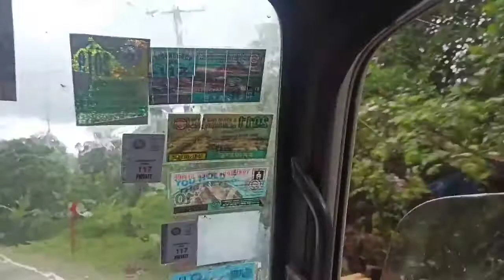monday work_byahe na naman mga ka OK👍 maulan na umaga;;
published 4/19/2021

work mood tayo para sa kinabukasan 😍😍😍